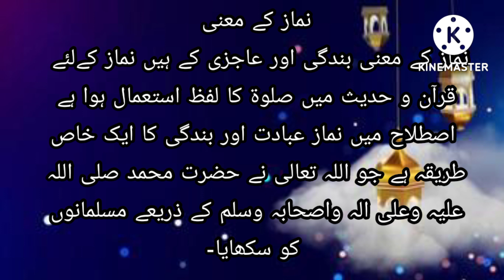namaz meaning and namaz adaab in Urdu.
نماز کے معنی اور نماز کے آداب سیکھئے